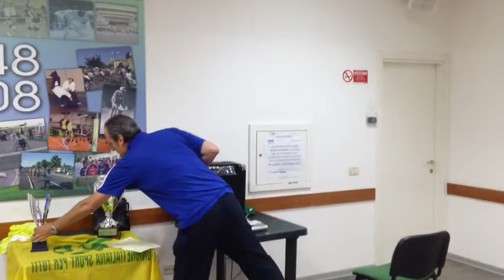Finale Champion's League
Il video delle premiazioni